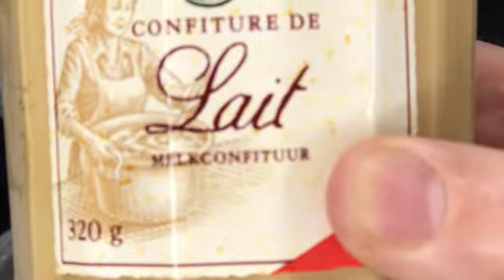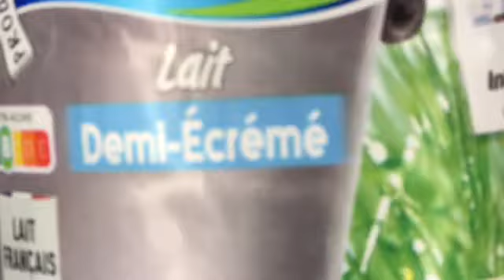Flan au œufs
4 œufs, 1 pot de confiture de lait 320 g, 2 cuillères à soupe bien plaines de maïzena, 3 cuillères à soupe de sucre, 50 cl de lait, pour le caramel, 200 g de sucre, 1 cuillère à café d’eau, 45 minutes de cuisson au bain -Marie.